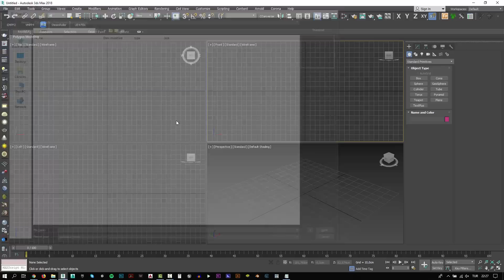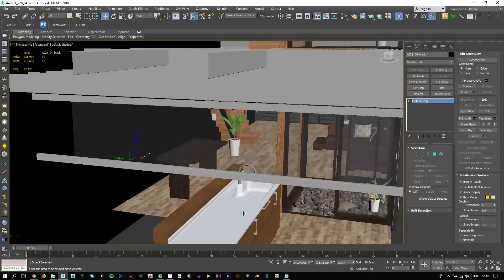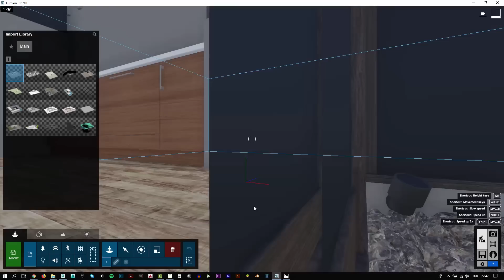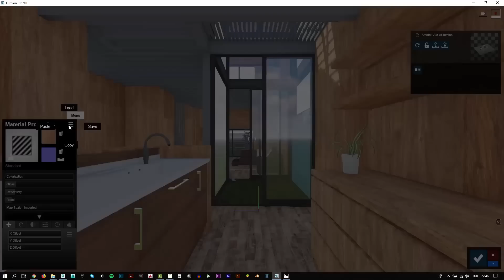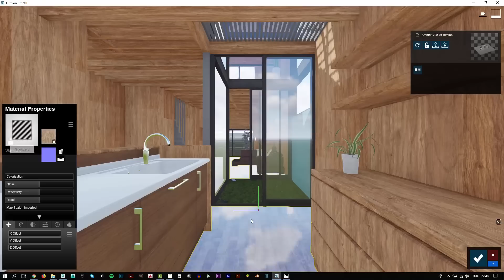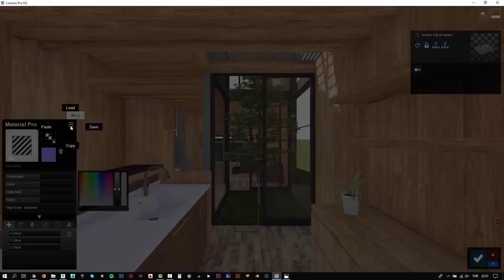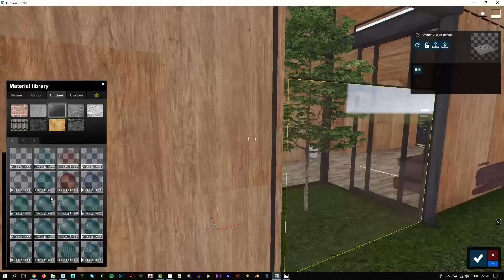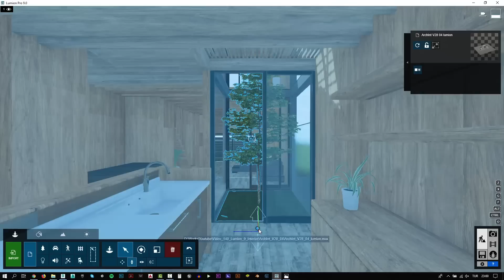Lumion 9 Pro Modern Interior Design Rendering (Best Tutorial)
Hi Everyone,

This is my 2nd Interior Design Test with Lumion 9 Pro. I'm really happy to result. I hope you enjoy the video.